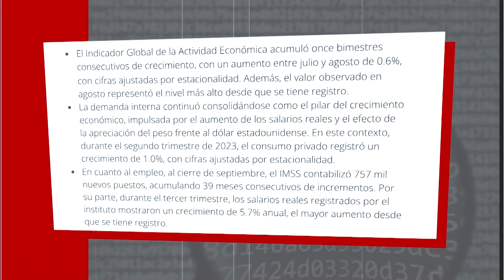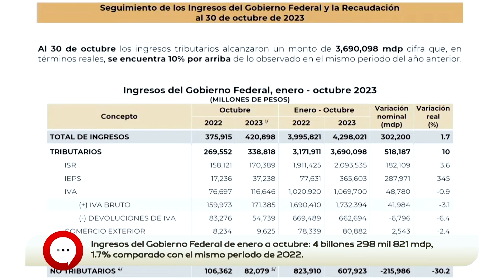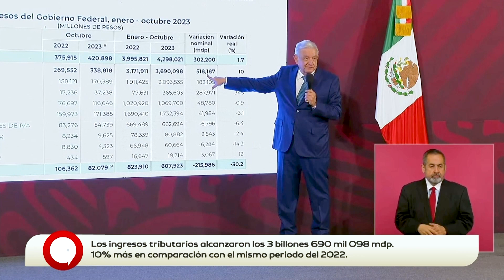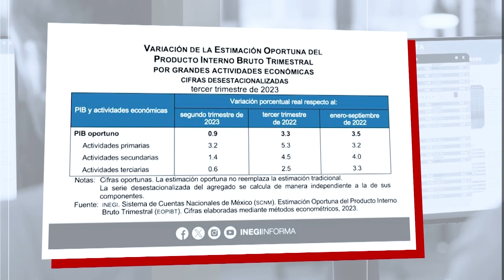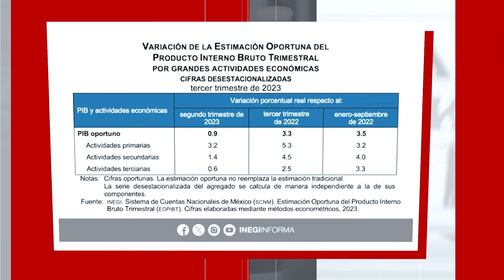La economía mexicana sostiene su crecimiento: Secretaría de Hacienda y Crédito Público explica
La Secretaría de Hacienda y Crédito Público dio a conocer el crecimiento económico sostenido entre enero y septiembre de este año. También destacó que la inversión extranjera directa alcanzó, en el primer semestre del año, más de 29 mil millones de dólares.